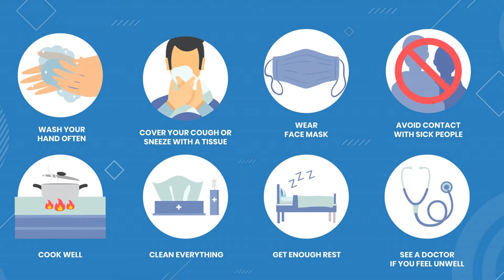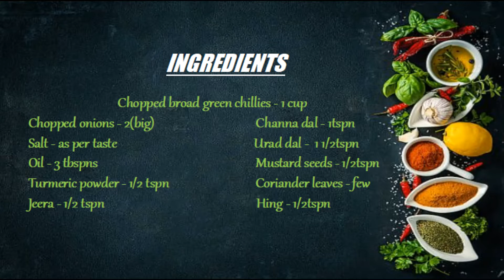MY LATE FATHER'S SPECIAL & ICONIC GREEN CHILLI CURRY|| పచ్చిమిర్చి కూర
This is one of my father's special recipes which is my childhood memory... It is very close to my heart. I brought you this dish with love from the bottom of my heart. Hope you will love it as I do. Its a feast for spice lovers. Enjoy cooking. If you like the video, do share, comment and subscribe the channel...
JAI HIND